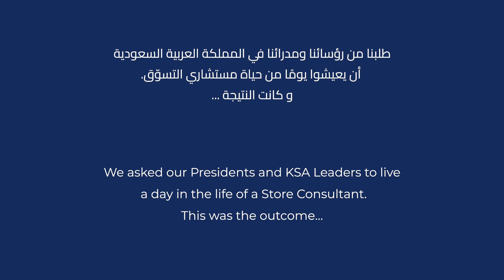David at Faces